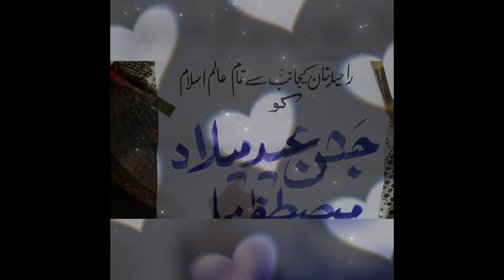EID MILAD UN NABI Status (Milad Un Nabi)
Here is the Eid MILAD UN NABI status videod.Myself Raheela khan from karachi.Passionate Calligrapher. We can do all types of calligraphy.

In this video am using simple pen and fine quality paper which are easily available in the market. You also use any calligraphy pen and simple pen etc.

The Round Hand Script is also called "Copperplate" or
"Cursive style"
For better result you must use new and fresh cut
marker.

eidmiladunnabi Status eidmiladunnabiComingsoon eid e milad un nabi

status, eid e milad un nabi whatsapp video status,

milad un

nabi status,eid e milad status,eid e milad un nabi status

Video,eid e milad un nabi 30 second video, whatsapp

eid e milad un nabi,eid e milad un nabi whatsapp status

2022,eid e milad un nabi 30 sec whatsapp status,eid e milad

un nabi whatsapp status coming soon,eid milad un nabi

status,eid e milad un status,eid e milad un nabi

2022,eid milad status,eid milad un nabi naat eid e

milad un

nabi,eid e milad status,eid e milad un nabi whatsapp status,eid e milad un nabi whatsapp video status,eid e milad